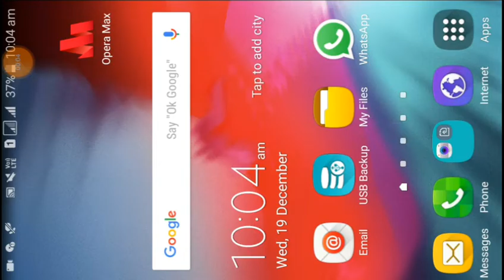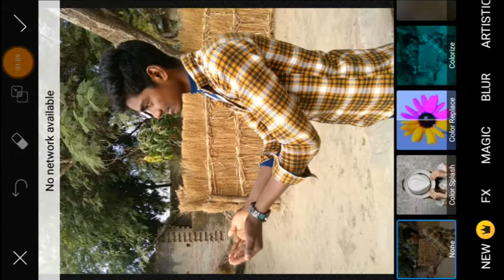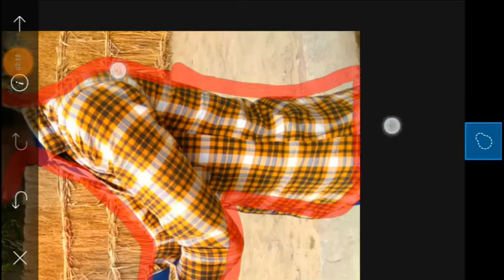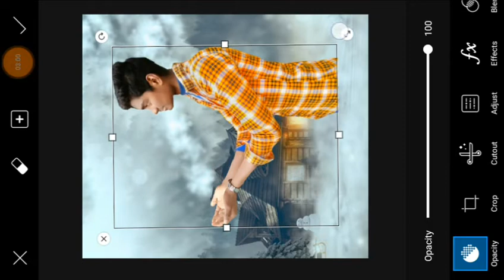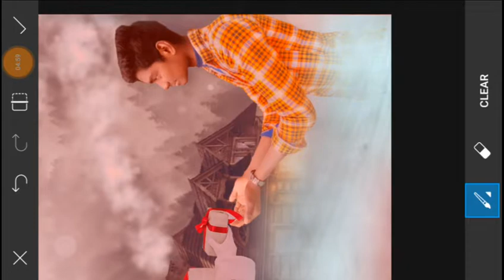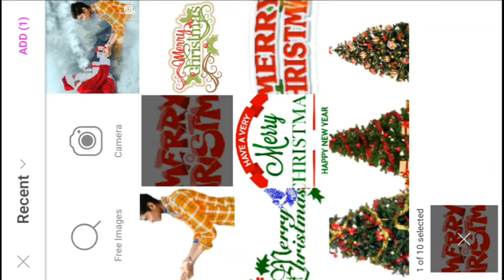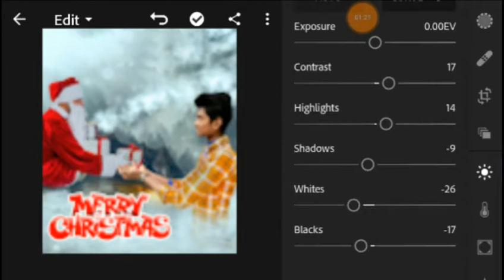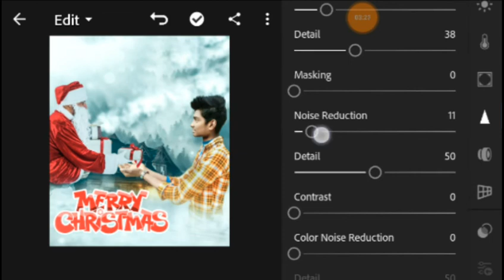Picsart Christmas day photo editing ||nechural editing 2019||marry Christmas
🔸🔸🔸🔸Welcome to my chainal 🔸 🔸 🔸 🔸 〰 🔸 🔸 🔸 🔸 🔸 🔸 🔸 🔸 🔸 🔸 🔸 🔸 🔸 🔸 🔸 🔸 🔸 🔸 🔸 🔸 🔸 🔸 🔸 🔸 👉Dost video pasand aayi hogi to like 👍Kre chainal par new ho to place subscribe Kre ok. niche link hai jake png aur baikground dounloda kar lijiye aryajeetechnical 👇🔸🔸🔸〰〰🔸🔸🔸🔸🔸〰〰〰🔸🔸🔸〰〰〰🔸👉baikground 〰 〰 〰 〰 〰 〰 〰 〰 〰 〰 〰 〰 〰 〰 〰 〰 〰 〰 〰 〰 〰 〰 〰 〰 〰 〰 👉Christmas text png png ☺☺☺☺☺☺☺☺☺☺☺☺☺☺☺☺☺☺☺☺☺☺☺☺☺☺☺☺☺☺☺☺🔸〰🔸〰thanks for watching 🔸 〰 🔸 〰